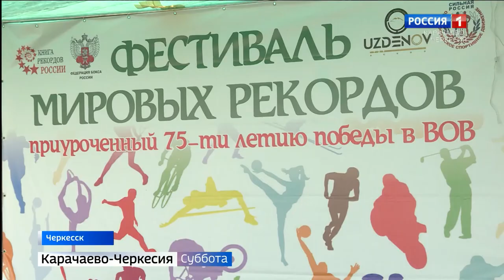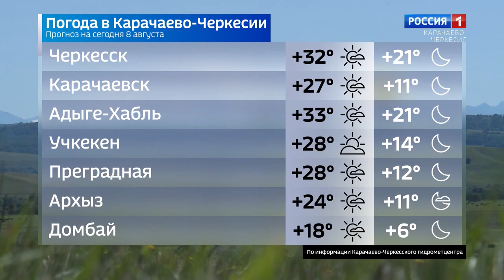Вести в субботу. Карачаево-Черкесия 08.07.2020